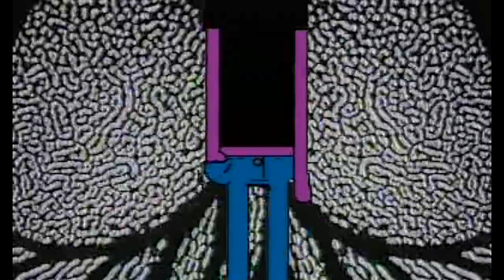BALL ED VIII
Episode VIII

Depuis quelques temps Maalus, "Prince de la Souffrance" n'est plus dans son assiette.
Les jambes lourdes, pas envie de se lever le matin ,il se sent Pire,  dépossedé.
Maalus a vraissemblablement râté le coche du deuxième millénaire et n'aura pas su voir dans la sphère numérique une nouvelle manne dans le mal.Désormais une certaine "Ubérisation" de la vilainerie  malmène la profession de foi démoniaque autrefois si réputée dans le bas astral.
Maalus est patraque mais Ball Ed en bon copain sait être là pour papa...